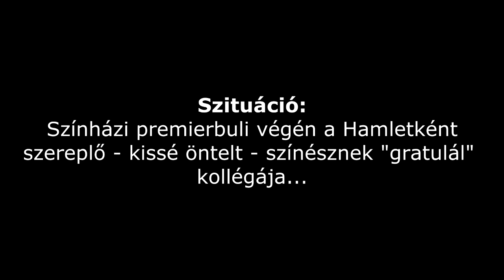Részegedés a premierbulin - AHOGY ESIK, ÚGY PUFFAN - 2018.10.03.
Szereplők:
A színész, aki eljátszhatta Hamletet: Olasz István
A színész, aki csak szerette volna eljátszani Hamletet: Rudolf Péter
Barátnő: Gubík Ági

Az AHOGY ESIK, ÚGY PUFFAN improvizációs játékot 2010. januárjában kezdtük el a révkomáromi Madách Art Caféban, majd a Mokka Café-ban játszhattunk, jelenleg a Rév, A Magyar Kultúra Házában valamint más kulturális rendezvényeken, fesztiválokon.
A műsor lényege, hogy a játékmester által megadott szabályok szerint kell improvizálniuk a színészeknek - ha sikerül, humorosan:-)
Játékmester, a feladatok "kiagyalója": Majorfalvi Bálint
Állandó játszók: Nagy László és Olasz István,(2013 őszéig állandó játszótársaink voltak: Bandor Éva és Derzsi György)